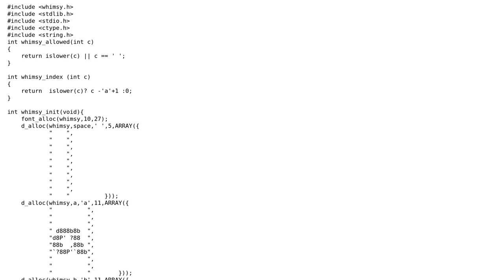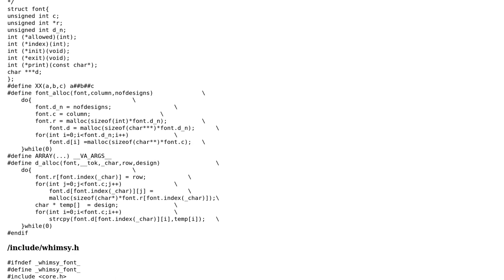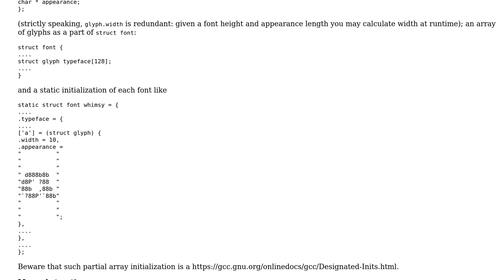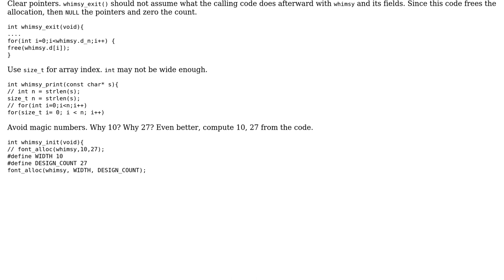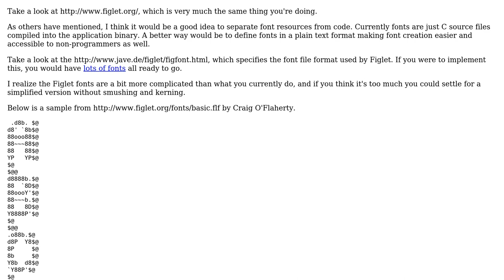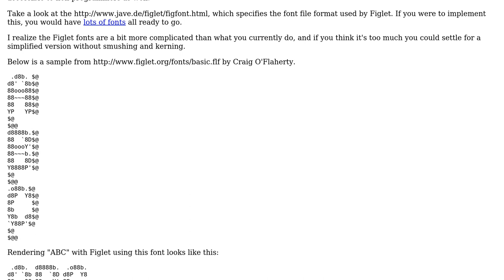Code Review: ASCII art generator in C (4 Solutions!!)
Code Review: ASCII art generator in C

With thanks & praise to God, and with thanks to the many people who have made this project possible! | Content (except music & images) licensed under CC BY-SA | Music | Images & others | With thanks to user vnp user oddcoder user jacwah user chux - Reinstate Monica user ChrisWue user 200_success and the Stack Exchange Network Trademarks are property of their respective owners. You are responsible for your own actions.